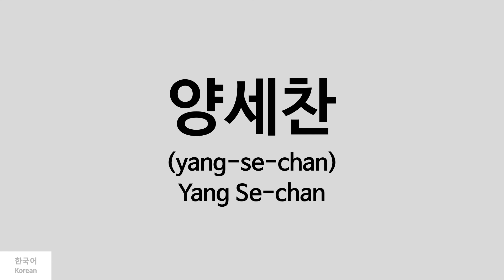[Kpop] How to pronounce Yang Se-chan (양세찬) - Running Man